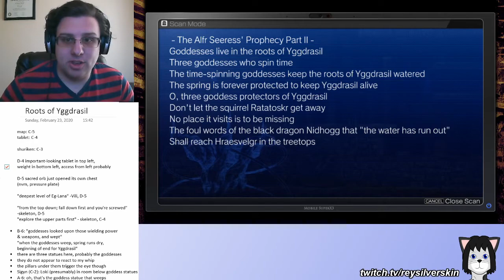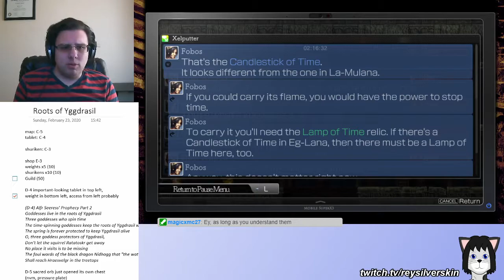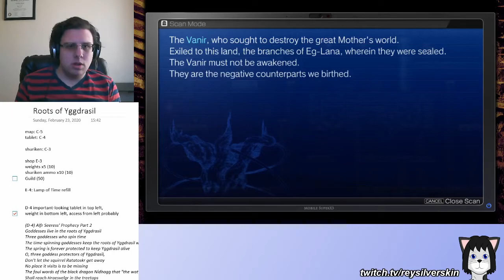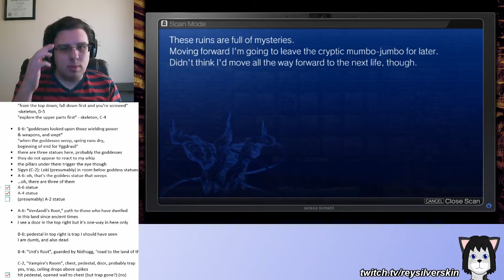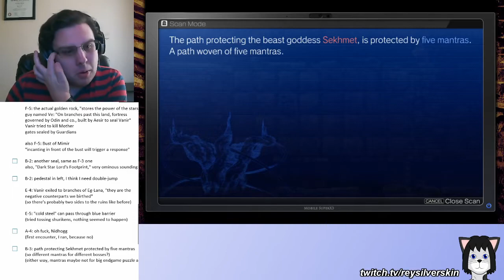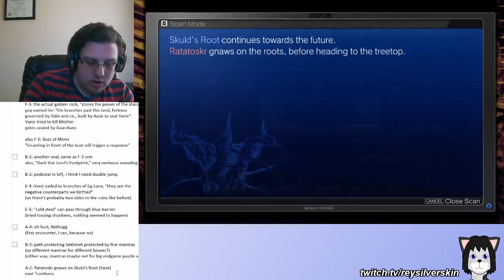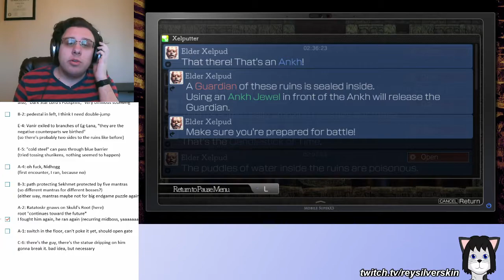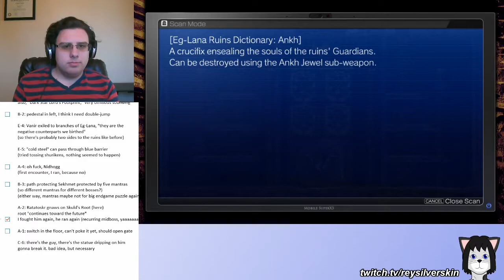Three Goddesses - La-Mulana 2 #5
Hey, if you got whipped in the face, you'd probably cry a little too.